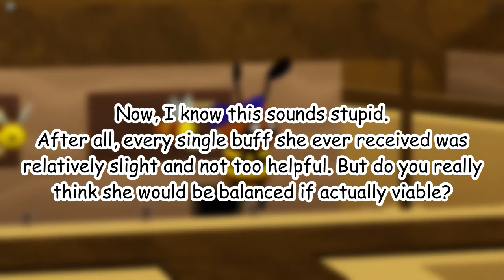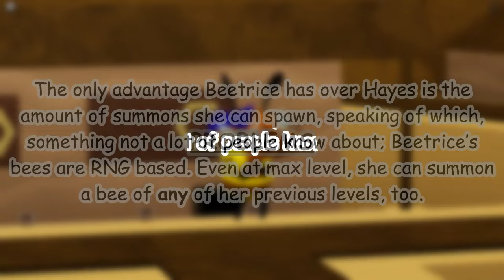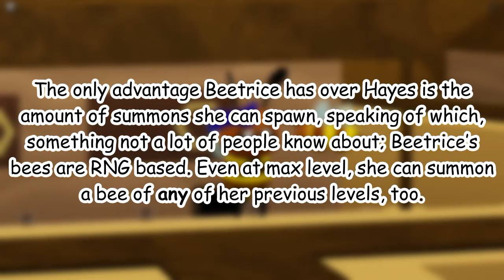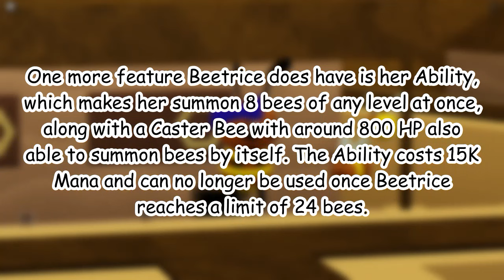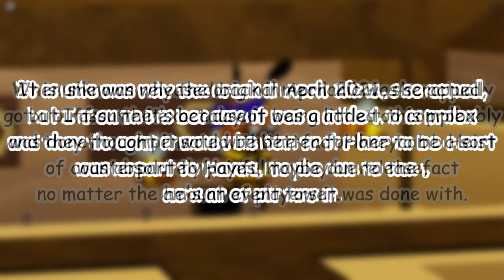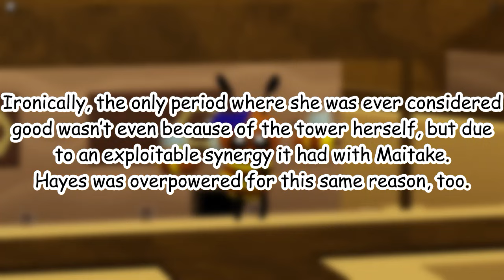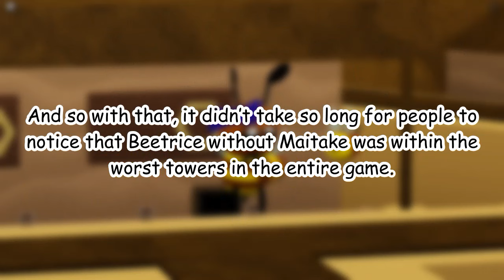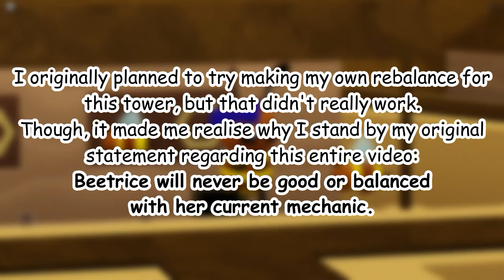Why Beetrice is Poorly Designed | Tower Heroes (ROBLOX)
An analysis on Beetrice, her mechanic, her history, and why I think she's one of the worst towers in the game concept-wise.

First video in a month let's go!!!
BTW I know TH released an update like yesterday it's just that I had been trying to make this video for like weeks; I can't wait for Halloween 2023 even though it's probably going to be mid.
Editing, Writing and Gameplay by me.
Timestamps:
00:00 - Introduction
00:41 - Gimmick & Hayes
01:47 - Problems
02:51 - Ability
04:05 - History
06:46 - Conclusion
08:13 - Credits